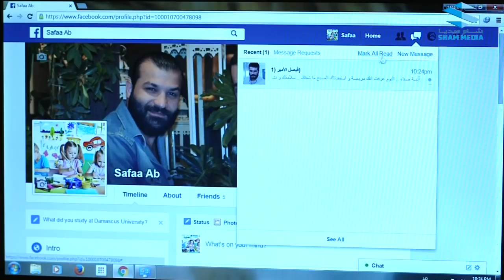طبقت جارها ولهلأ ما دقلها شوفو شو عملت ليستفكرها هههه ـ رنا الأبيض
حكم الهوى